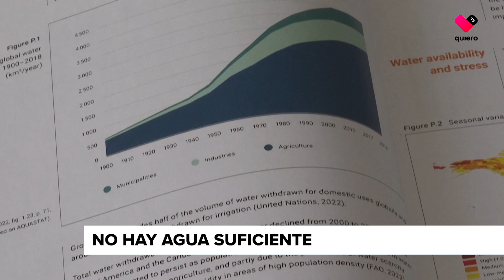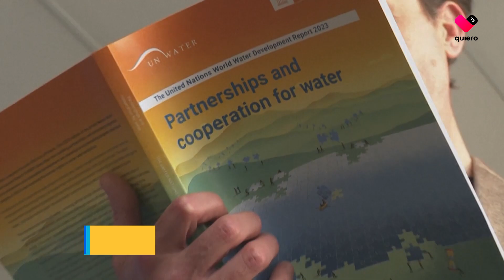Agua contaminada y calentamiento global: ¡Nos estamos quedando sin agua!🚿🚨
¡Nos estamos quedando sin agua!🚿🚨

💧🌎En el marco del Día Mundial del Agua, la ONU critica su uso indiscriminado y advierte del "riesgo inminente de una crisis mundial" de este recurso.